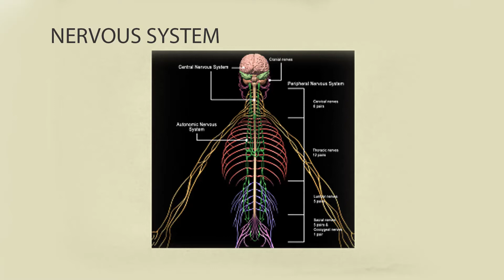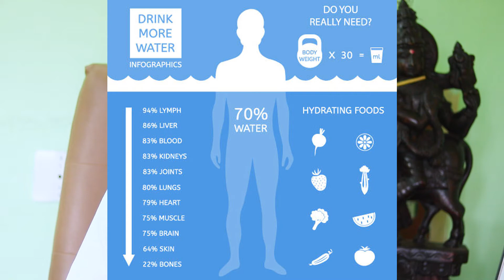#06 DR B.S NIVETHA B.N.Y.S - ONLINE CLASS NERVOUS SYSTEM IN TAMIL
# DR B.S NIVETHA B.N.Y.S -
ONLINE CLASS
NERVOUS SYSTEM IN TAMIL
# IN TAMIL

VALUE EDUCATION  ONLINE CLASS
PADMASURYA NATUROPATHY & YOGA HOSPITAL
14/28, KG PUTHUR ,KANNAMANAICKNOOR.
UDUMALPET,
TIRUPPUR [DT]
TAMILNADU